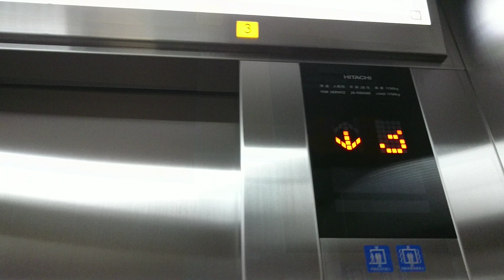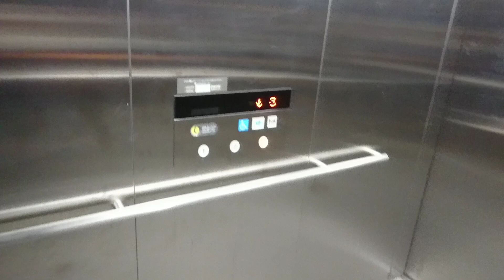【更新後】日立エレベーター 西友与野店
西友与野店のエレベーター。

以前は油圧式の横浜エレベータ製でした。
更新後では日立製の現行仕様となり、内外装に至るまでステンレスで覆われています。

1階乗場のみ右奥にも更にもう1基見る事が出来ますが、そちらは業務用で他の階からだとバックヤード内に面しています。
(恐らくこれと同仕様と思われる)
データ
更新年：2017 or 2018
構造：ロープ式 (マシンルームレス)
用途：人荷用
モデル：オーダー型乗用エレベーター
定員/積載：26/1700
設置数：1
停止階：1,2,3
車椅子操作盤：あり
音声案内：あり
到着音：チャイム
ボタン確認音：あり
ドア：2S（2枚片開き）
速度：45m/min (測定)
キャンセル：ダブルクリック
防犯カメラ：あり
メンテナンス：日立ビルシステム
Hitachi traction elevator at SEIYU Yono.
Chuo Ward Saitama City Saitama Pref.